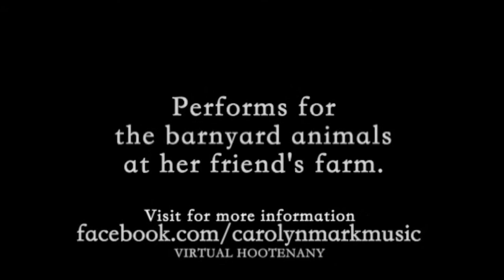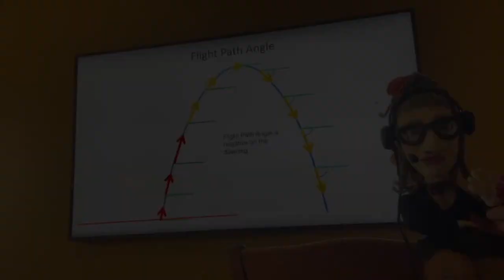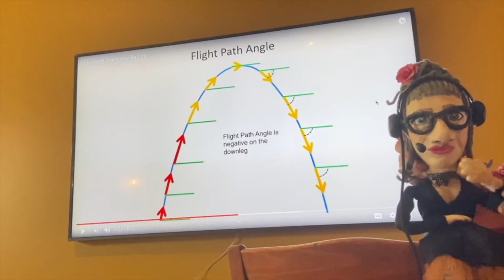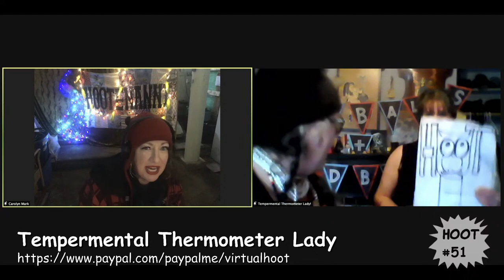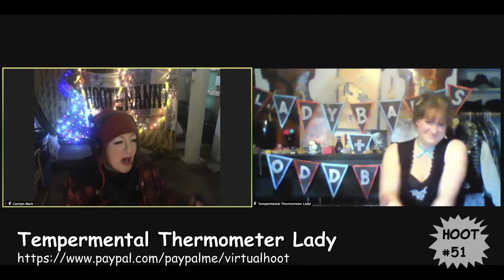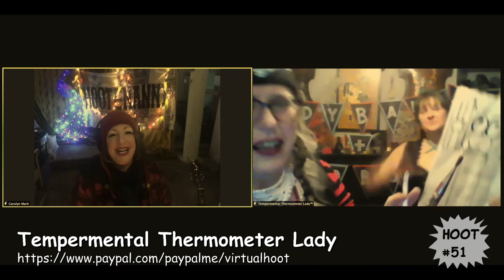Carolyn Mark's 51st Virtual Hootenanny, February 28, 2021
The February 28, 2021 version of Carolyn's Award Winning, yet SOCAN-Resistant Hootenanny.
This week's reprobates:
Kele Fleming - Wes Borg - Chris Brown - Bobby Dove - Benj Rowland - J-Bird and Sweet D - Carmaig de Forest - Kathleen Nisbet - MD Wren - Luna Tart - Scott Delisle - The Broad (Forkette)